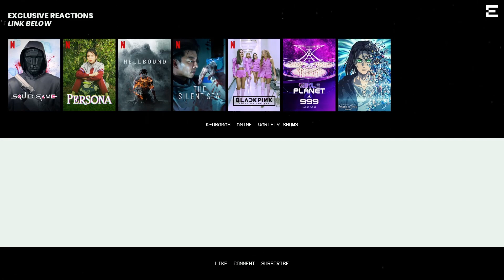Reaction to BoA ボア 'The Greatest' MV